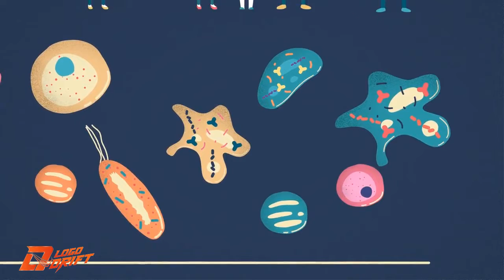Chiropractic Motion Graphic – | Explainer/Animated video by logo drift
It's a great example of how combining lively, significant graphics with a well-crafted script can clearly communicate even the more involved processes.

Need a similar video for your company or business? Feel free to message